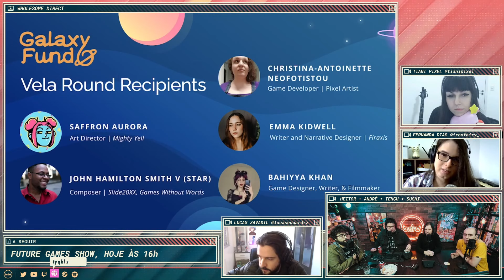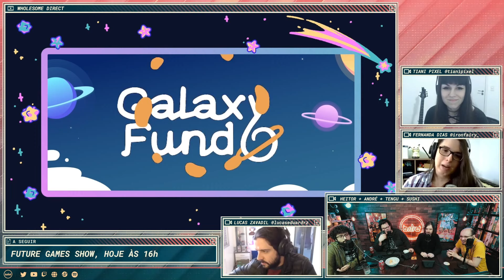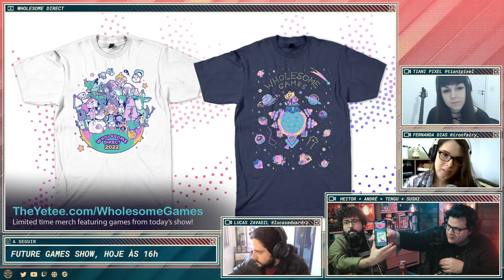Wholesome Games Direct | Summer Game Fest 2022 OVERNAUTIBILIDADE (11/06/22)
O Overnautibilidade reage aos sapos do Wholesome Games Direct.